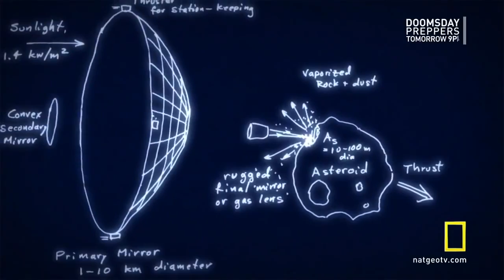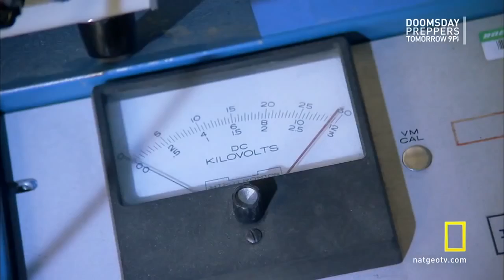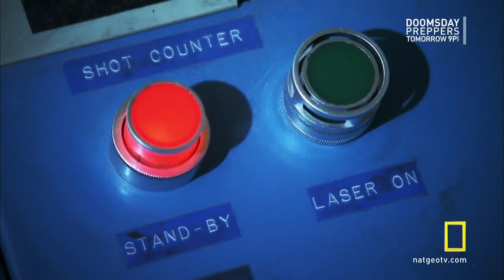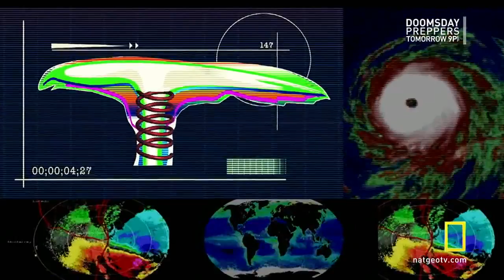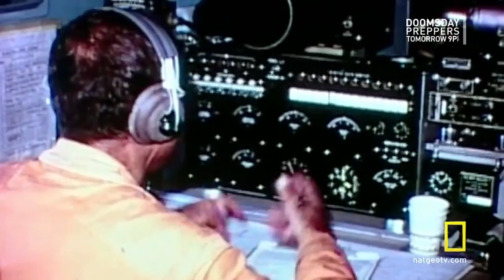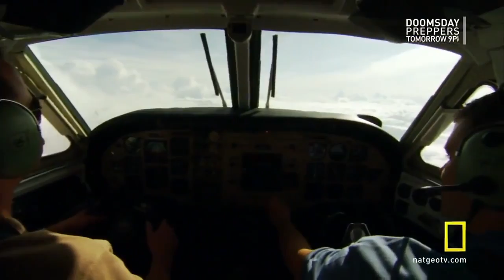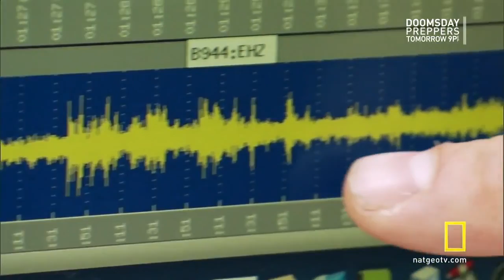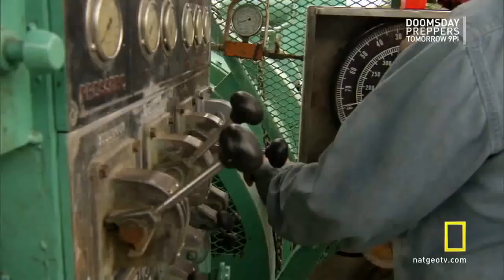National Geographic - Mistérios da Ciência: Evitando o Armagedom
Créditos: National Geographic